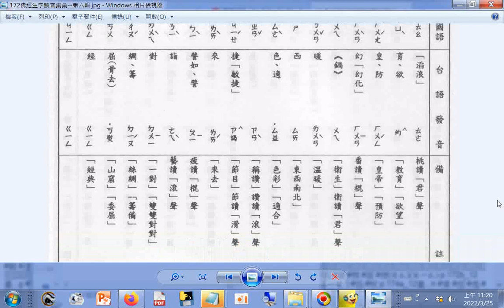查台語、閩南語讀音_12畫...f 滔 煜 煌 煥 煨 煖 獅 瑟 盞 睫 睞 睥 睨 碓 稠 窟 粳(ㄍㄥ)(ㄐㄧㄥ) p.172a_佛經生字注音與註解